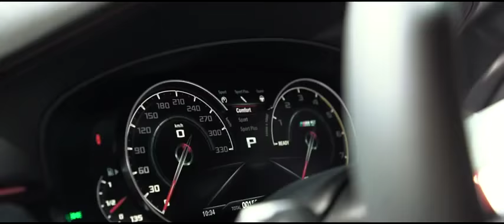ENTER THE REALM OF UNSTOPPABLE PERFORMANCE